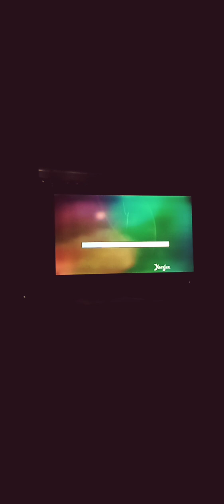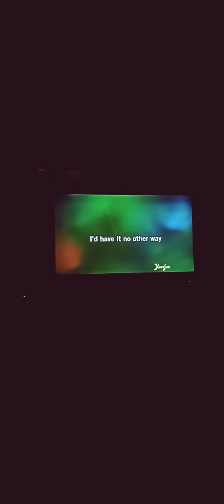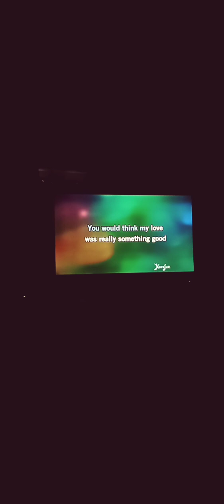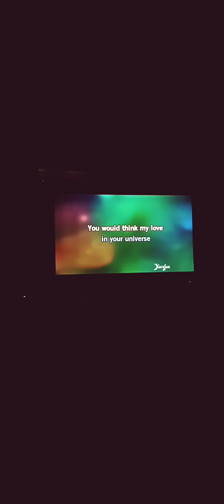Change The World 🌎